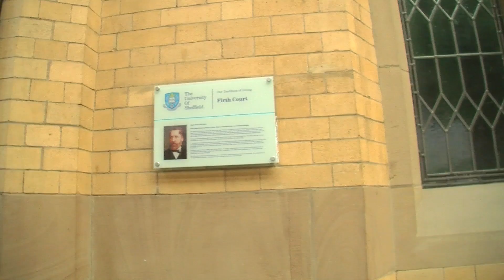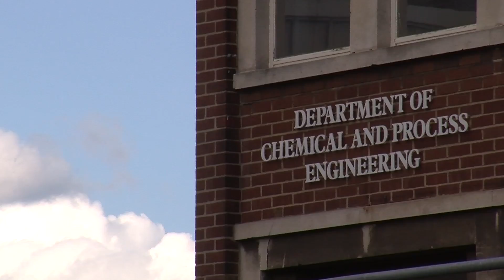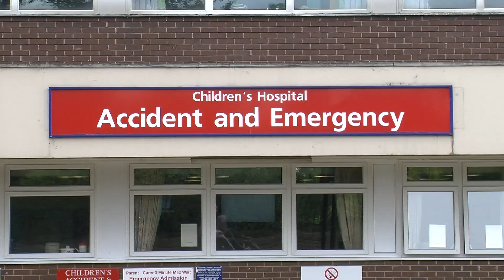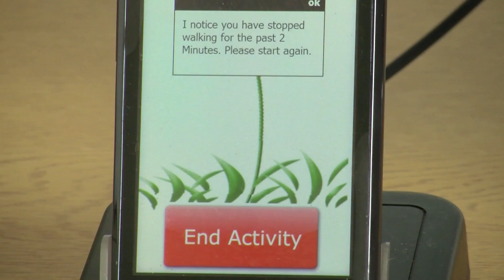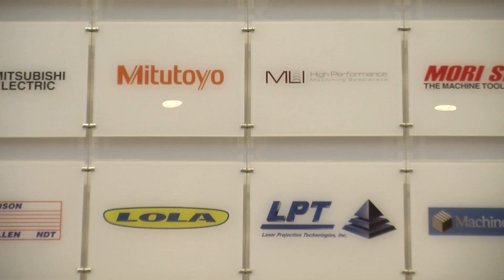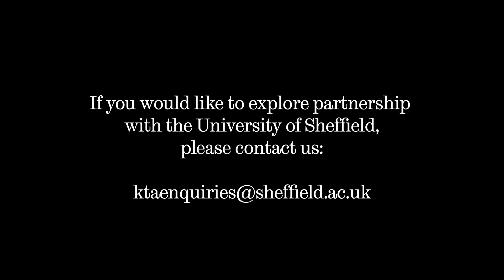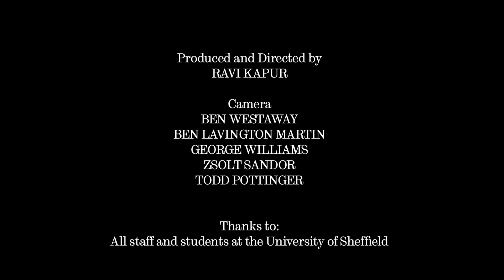Cross-cutting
The founding motto of the University of Sheffield is Rerum Cognoscere Causas, meaning 'To discover the causes of things'. Today, this ethos continues to hold strong and our researchers work across disciplines to solve big challenges such as how to deal with the pressure on our resources or the impact of changing demographics.
This film demonstrates how our cross-cutting research themes - energy and the environment, the digital world, and healthcare across the disciplines -- are taking knowledge from one area of the University and applying it to another to deliver significant societal and economic benefit.